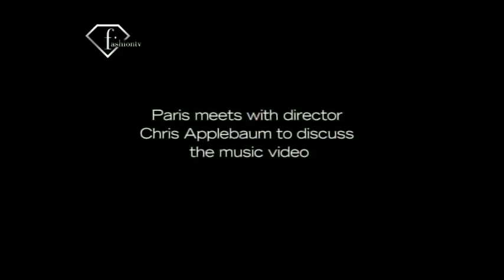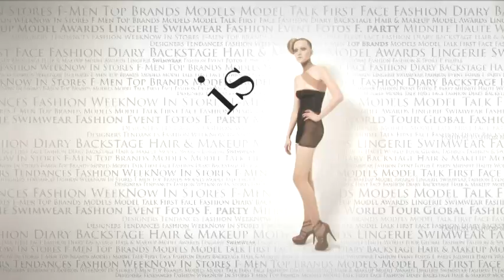FashionTV I FTV.com - PARIS HILTON - BEHIND THE SCENES - FASHION & MUSIC